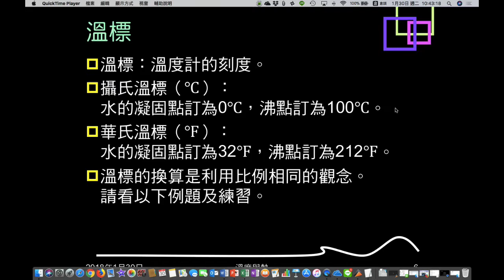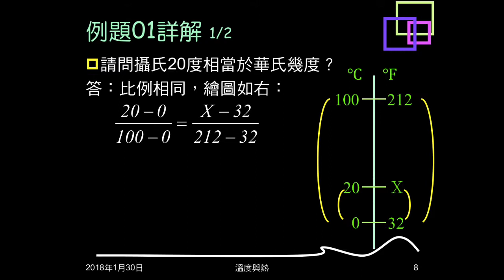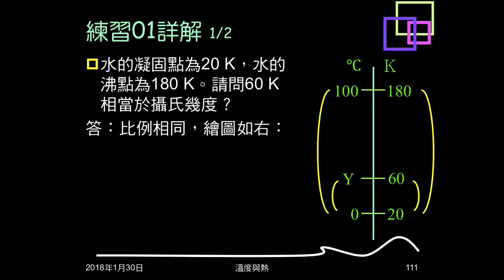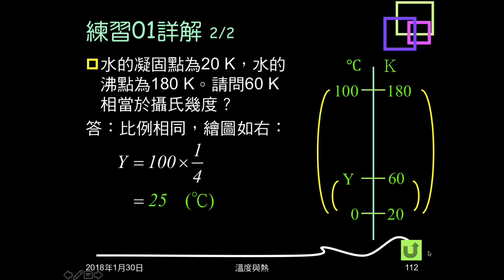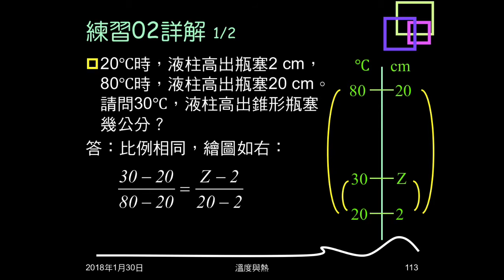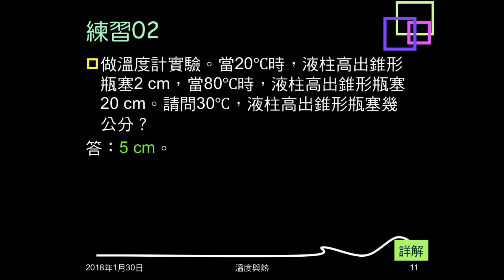106學年複習溫度與熱02：例題01；練習01、02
例題01為華氏、攝氏換算。練習01是自訂溫標與攝氏溫標換算。練習02是高度與攝氏溫標換算（課本實驗）